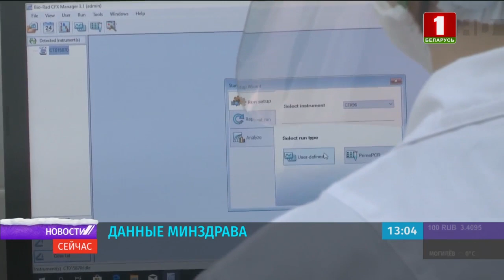"Новости. Сейчас"/ 13:00/ 24.12.2020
"Новости. Сейчас". Смотрите в этом выпуске:

— Александр Лукашенко приехал на Главную ёлку страны;
— Cанду вступила в должность президента Молдовы;
— вакцины от коронавируса отправили во все страны Евросоюза;
— лидские пограничники обезвредили квадрокоптер вблизи границы;
— таможенники в пункте пропуска Котловка задержали более 400 кг черной икры;
— Гутор получит 2 бутылки именного пива от Месси.